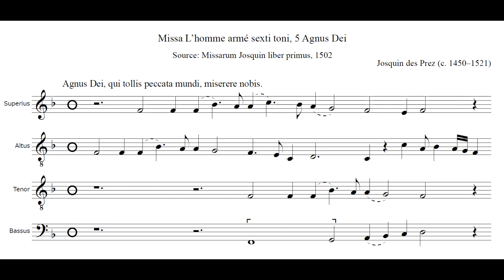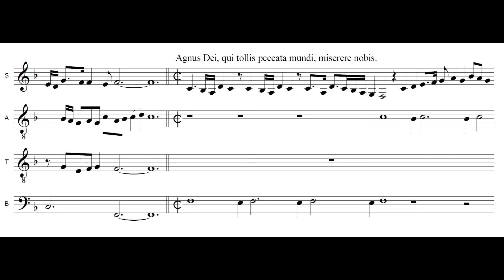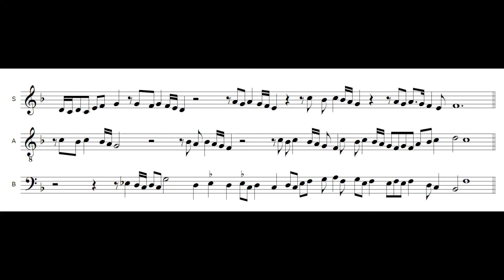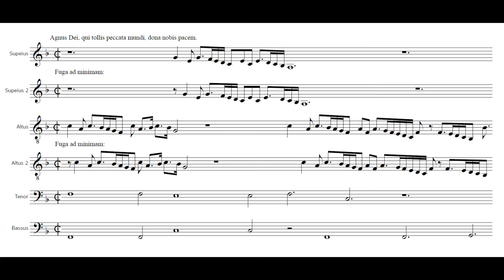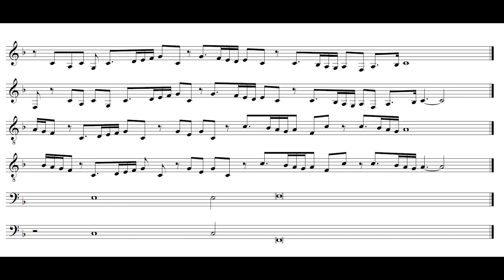Josquin: Missa L’homme armé sexti toni, 5 Agnus Dei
Josquin des Prez (c. 1450–1521): Missa L’homme armé sexti toni, 5 Agnus Dei

Source: Missarum Josquin liber primus, 1502